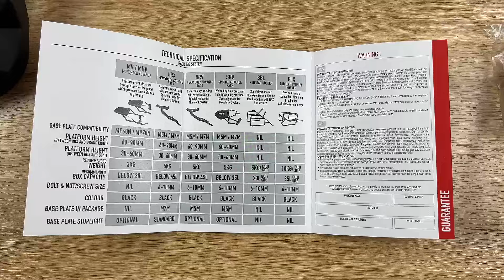Mở hộp, chia sẽ cách gắn cảng Givi cho Exciter 135 5 số, khoét nhựa gắn cảng Givi